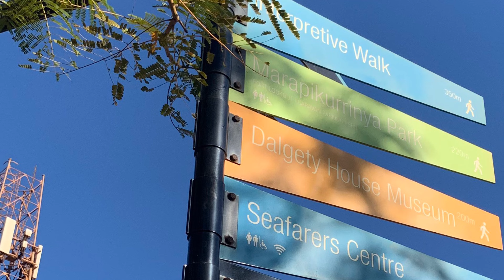Port Hedland: WA's Hidden Gem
Port Hedland Western Australia, Destination WA, The world's largest Export Loading Port, It's just a Great Place".  Embark on a breathtaking journey with us as we uncover the beauty of Port Hedland, Western Australia – a destination like no other. Discover the charm of the world's largest export loading port, where industrial marvels meet natural wonders. Join us in this travel escapade filled with stunning landscapes, cultural richness, and the unique allure that makes Port Hedland a must-visit. From the vibrant heart of the town to the mesmerizing seascapes, this video captures the essence of why Port Hedland is truly a great place to explore. Don't miss out – watch our immersive travel experience now

Using the fabulous Free Camp at the Turf Club we witness the incredible sight of huge ships loading iron ore at the port, which is the largest in Australia and one of the busiest in the world.  Don’t miss this opportunity to view firsthand one of Australia’s most fascinating towns.

timecode:
00:00 Start
00:10 Town of Salt
01:15 Port Headland turf club
02:01 The Red Town
02:28 Town Heritage walk
03:29 Thanks for Watching
03:34 end